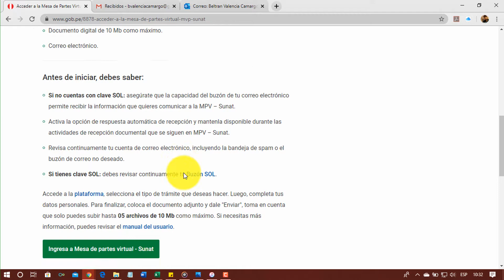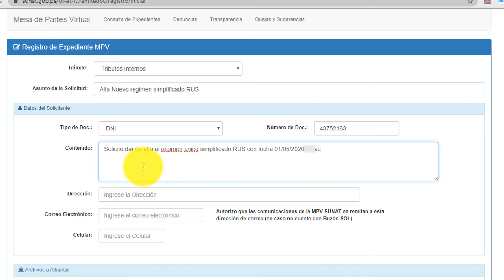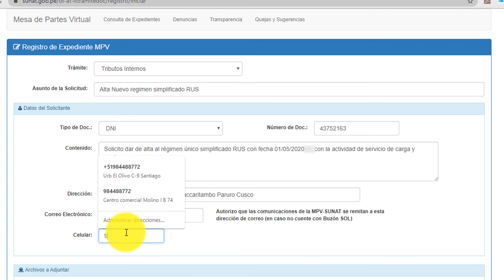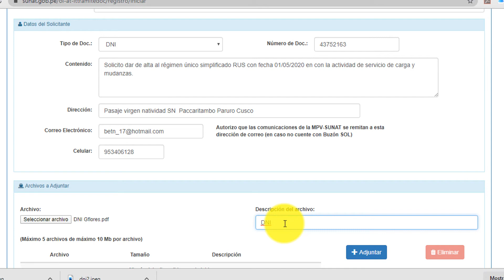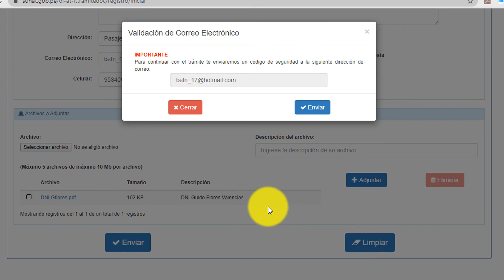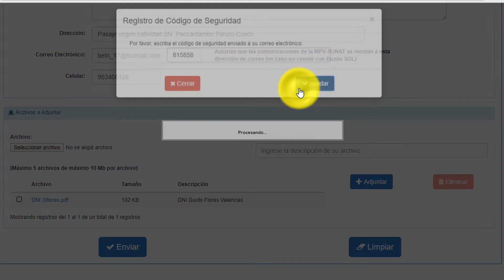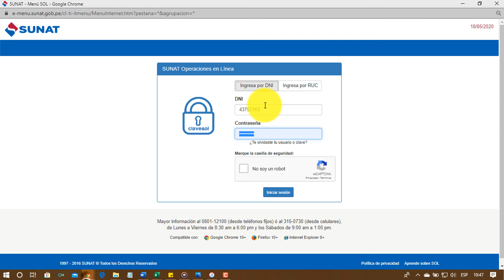Como dar de alta al RUS a través de mesa de partes virtual MPV Sunat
En época de cuarentena se habilito mesa de partes virtual Sunat (MPV) para realizar distintos tramites a través de esta plataforma. En esta ocasión vamos a dar de alta al régimen único simplificado (NRUS) mediante presentación de expediente en mesa de partes virtual sunat.

Espero haberte ayudado con el video. Puedes colaborar con el crecimiento del canal haciendo una donacion voluntaria a traves de:

Como hacer tramites por mesa de partes virtual sunat
Como dar de alta al rus por internet
Como cambiar de persona naturar sin negocio a persona natural con negocio por internet
Como cambiar a persona natural con negocio por mesa de partes virtual sunat
Quiero afectarme al rus por internet
Como dar de alta al nuevo rus por mesa de partes virtual
cambiar de regimen tributario por internet
Tσdσs lσs Dεяεcнσs Rεsεяvαdσs.